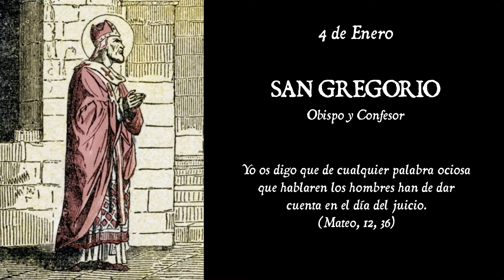Santoral - 4 de Enero - SAN GREGORIO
4 de enero
SAN GREGORIO
Obispo y Confesor

Yo os digo que de cualquier palabra ociosa
que hablaren los hombres han de dar
cuenta en el día del juicio.

   San Gregorio, obispo de Langres, no se contentó a con librar posesos y curar enfermos mientras vivió; en el momento en que llevaban a enterrar sus despojas mortales, hizo que se rompiesen las cadenas, de los prisioneros que se encontraban a su paso. Fue su vida una oración continua. En medio de la noche iba a la iglesia a orar a Dios, y, en llegando, abrían se las puertas por sí solas. Constituía su alimento un poco de pan de cebada y su bebida un poco de agua. ¡Qué fácil es dar cuenta a Dios de nuestros actos cuando hemos conformado nuestra vida con la que Él mismo vivió sobre la tierra! San Gregorio murió en el año 539.
  MEDITACIÓN SOBRE
EL JUICIO PARTICULAR

   I. Después de tu muerte darás cuenta de toda tu vida. Es lo que enseña el Evangelio. No lo dudas, puesto que eres cristiano. Pero, ¿comprendes bien que entraña esta verdad? Dios sabe todo lo que has hecho, lo que has dicho y lo que has pensado, aun lo más secreto: te pedirá cuenta sobre ello. ¡Ay! el momento de mi muerte, conoceré el estado en que ya debo permanecer eternamente. ¡Oh momento terrible! Pensemos en él, preparémonos para ese juicio.

   II. Es Dios quien nos juzga; es tan clarividente que nada escapa a su conocimiento; tan justo, que castigará severamente todas nuestras faltas; tan poderoso, que nadie puede sustraerse del rigor de su justicia. Toma medidas. ¿Qué le responderás? ¿Cómo excusarás tus pecados? ¡Ah, Señor, olvidaos de los desórdenes de mi vida pasada, para no acordaros ya sino de vuestra infinita misericordia!

   III. La sentencia que pronunciará este juez es inapelable; será ejecutada de inmediato. Ni las lágrimas, ni las dádivas, ni la privanza tienen poder ante Dios, para hacerlo revocar este funesto decreto, o para impedir su ejecución. Depende de mi única mente el prepararme la sentencia tal como la deseo; es preciso que sea mi acusador y mi juez, y que me castigue a mi mismo. Debo mantenerme preparado a dar cuenta de mi vida en cualquier momento. ¿Qué haré yo cuando Dios me juzgue? ¿Qué responderé cuando me interrogue? (Job).

El pensamiento del juicio
Orad por los presos.

ORACIÓN

      Os suplicamos, Dios todopoderoso, que esta solemnidad de San Gregorio, vuestro confesor y pontífice, aumente en nosotros el espíritu de piedad y el deseo de la salvación. Amén